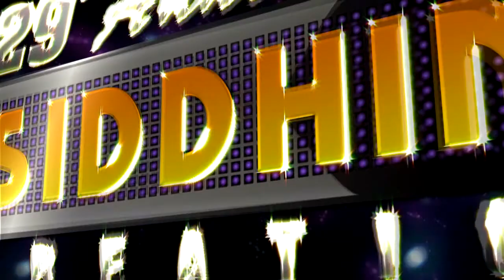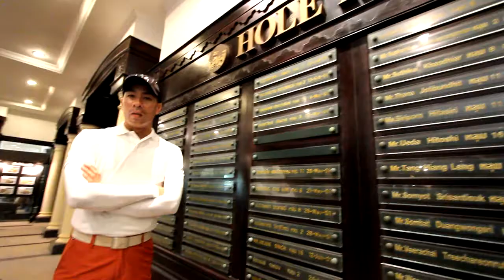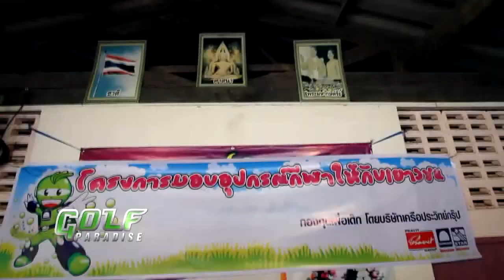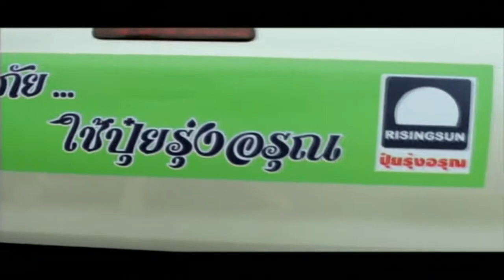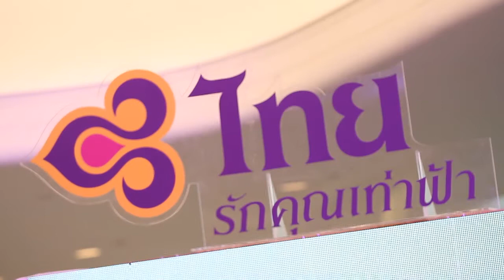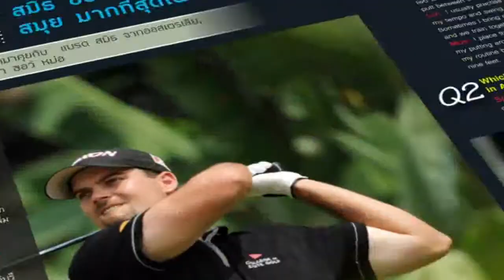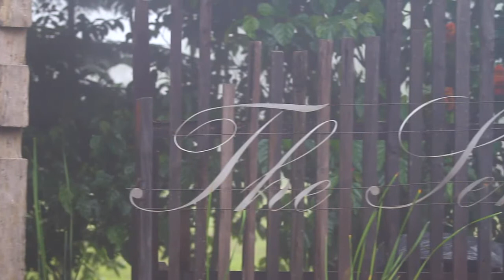Golf Paradise_Vintage_OA 17 Aug 57